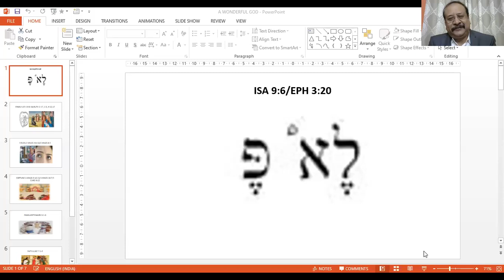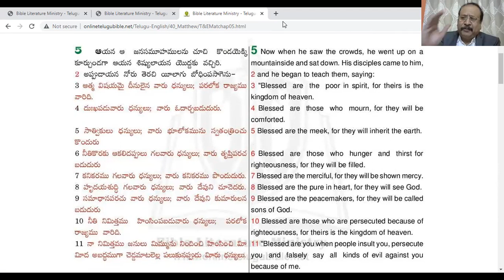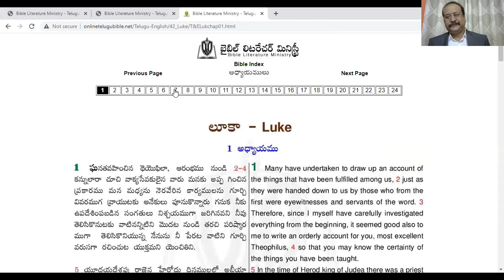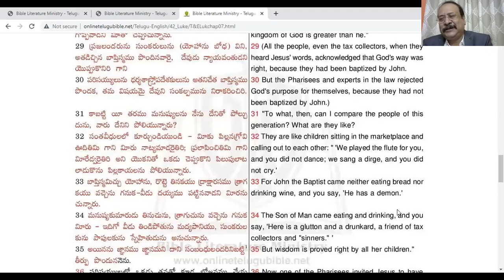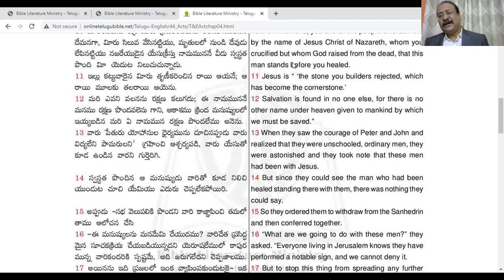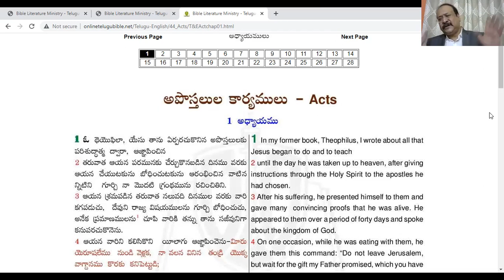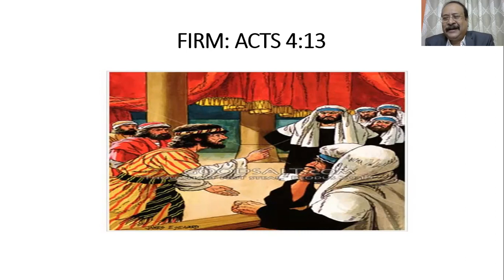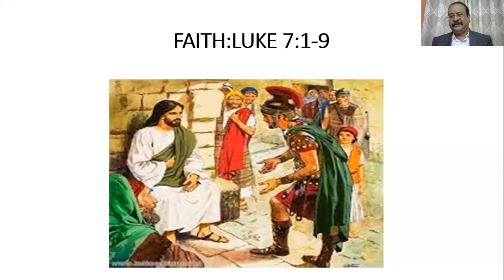A Wonderful God - Part 2 Christmas Message